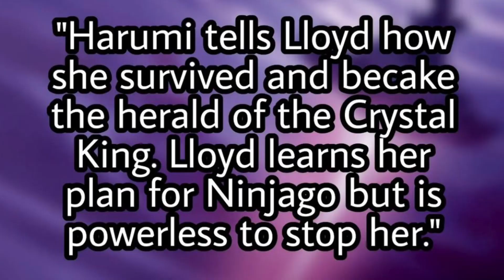This Episode Description Sounds INSANE… (Ninjago Crystalized)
Today we discuss an episode description (that has a high possibility of being fake) and discuss how, real or not, it sounds awesome and could still very easily happen in the season!

Copyright